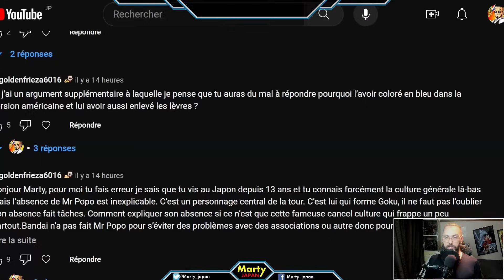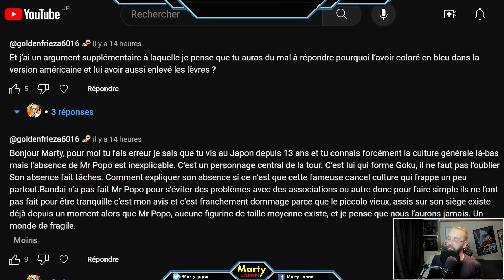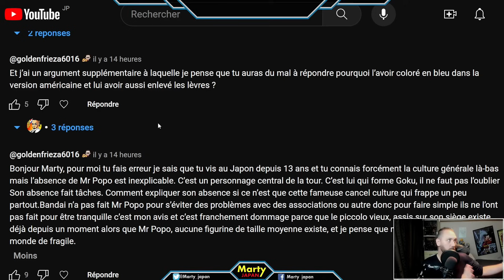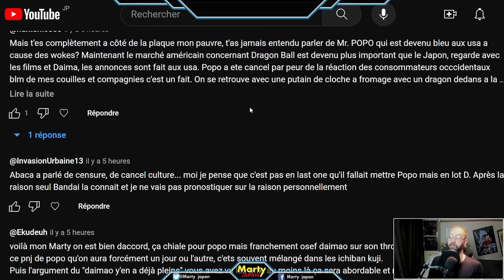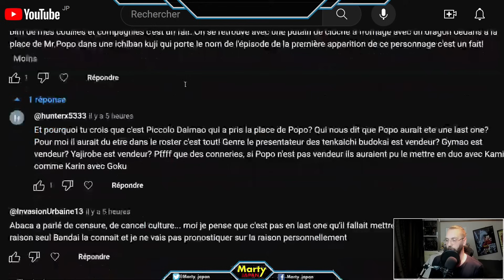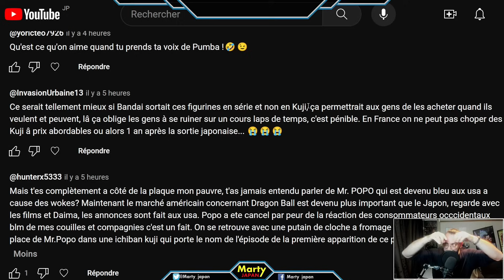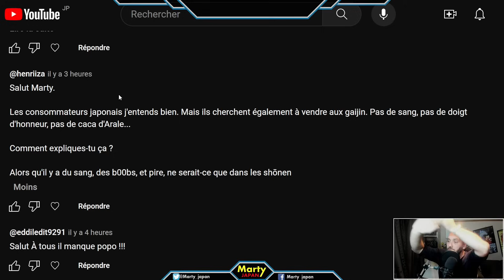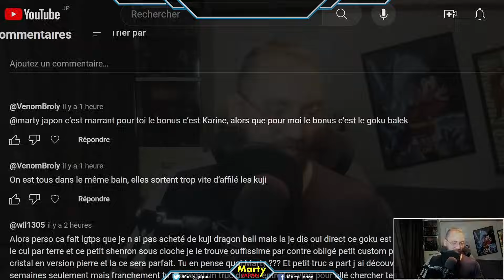CANCEL de la FIGURINE de MISTER POPO ? Voila MON AVIS ! - Dragon Ball